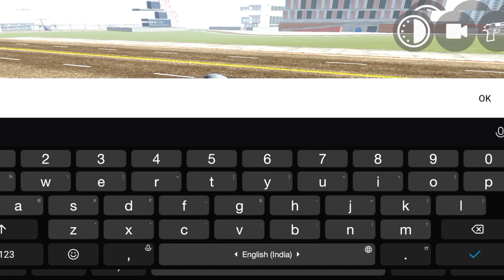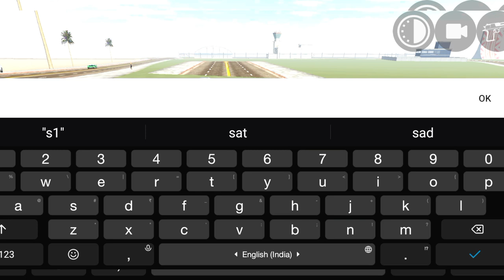😂 New Indian Bikes Driving 3d Gameplay |Building Own Roads || Walkthrough And Funny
Indian Bikes Driving 3D is a game where you can enjoy popular Indian bikes and cruise through realistic city streets.
The gameplay is simple, with easy controls, making it perfect for just enjoying virtual ride without any hassle ...
 Great for bike lovers who want quick escape 😁

This gameplay is on indianbikesdriving3d , and if you enjoy it then like and subscribe to the channel ❤ and comment down any name of a game on which I can make gameplay vedios.